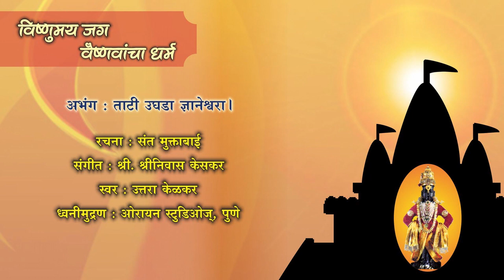Tati Ughada Dnyaneshwara । ताटी उघडा ज्ञानेश्वरा । उत्तरा केळकर । संत मुक्ताबाई । श्रीनिवास केसकर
संन्याशाचं पोर म्हणून हिणवल्यावर रुसलेल्या श्री. ज्ञानेश्वरांना उपदेश करताना मुक्ताईने जे अभंग गायले ते "ताटीचे अभंग" म्हणून आपल्याला परिचित आहेत, त्यातीलच हा अभंग.

ताटी उघडा ज्ञानेश्वरा

रचना : संत मुक्ताबाई
स्वर : उत्तरा केळकर
संगीत : श्रीनिवास केसकर
ध्वनिमुद्रण : ओरायन स्टुडिओज्, पुणे

(The song was also broadcast on AIR)